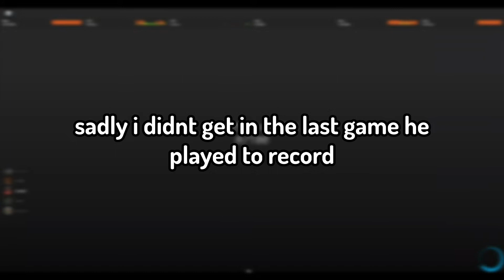[YBA] Playing with ErnieC3 in SBR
honestly one of the most random moments for me in sbr
yeah ran out of ideas for the thumbnail